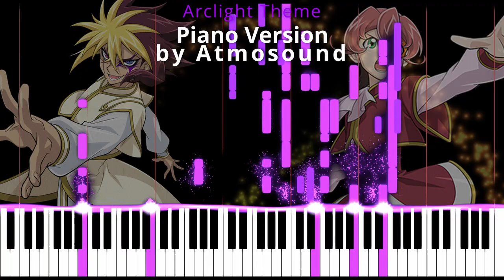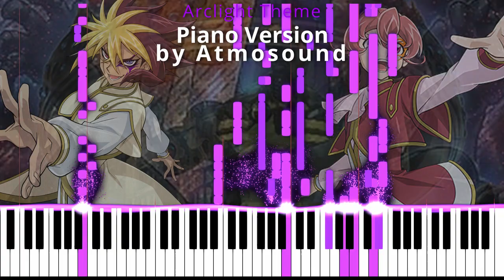♫Quattro/ Trey (Arclight Theme) Piano Arrangement by Atmosound (Yu-Gi-Oh! Duel Links)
We made the piano version (fanmade) based on Arclight Theme (Theme of Quattro and Trey) from Yu-Gi-Oh! Duel Links with piano visualizer.

Tags (please ignore it readers)